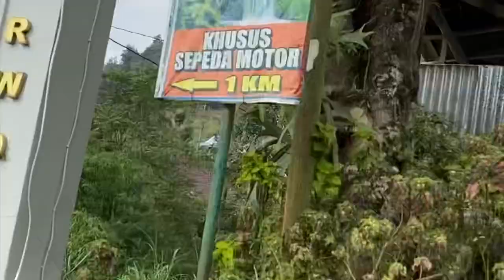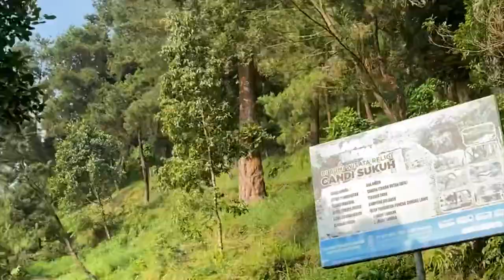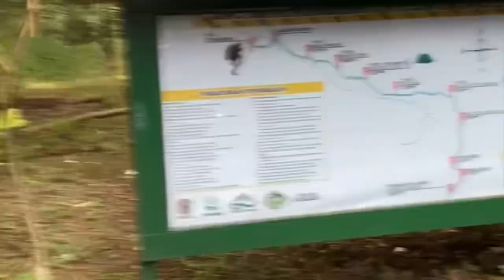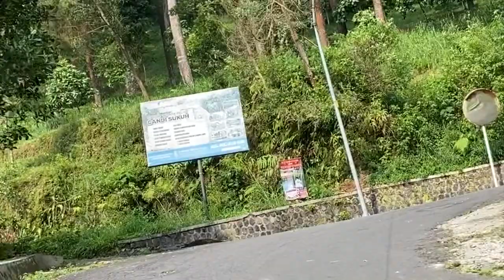KSATRIA DEWA ZAMAN EDAN